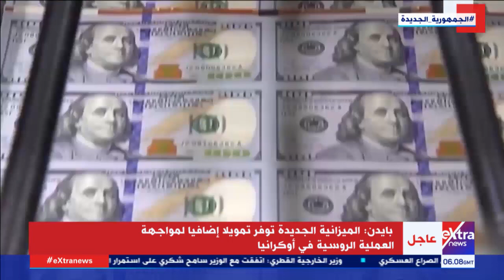تطورات الأزمة الروسية الأوكرانية مع داليا أبو عميرة وآية لطفي (كاملة)